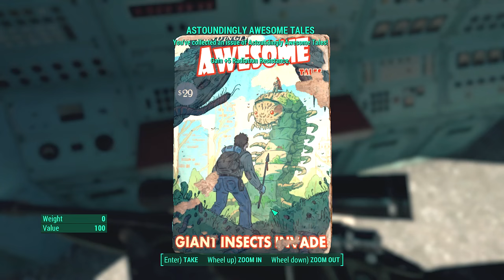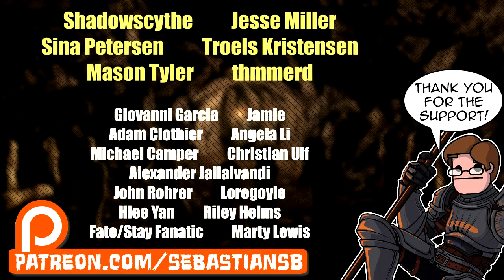Let's Play Fallout 4 Part 58 - Sentinel Site Prescott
You’re S.P.E.C.I.A.L!